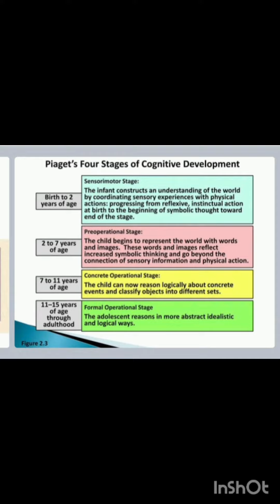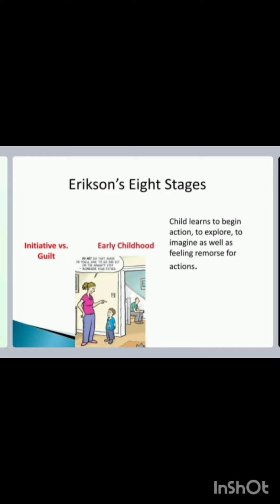5 October 2023